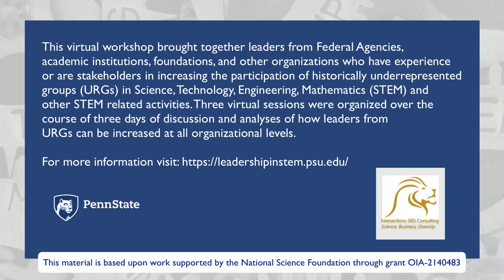Leadership in STEM fields Day 2 Workshop Session 2 Q&A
Day 2 Session 2: The role of literature, film and music